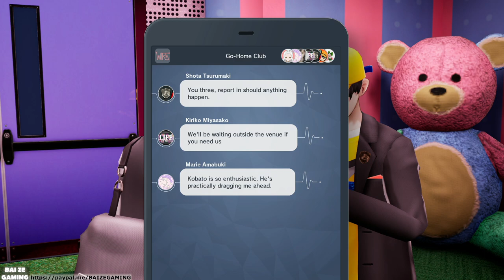The Caligula Effect 2 Pt7 MU Kun! Okitama Planetarium Walkthrough!